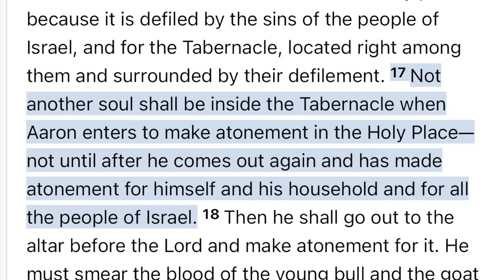Torah Portion: Pesach VII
Join Jordan  Ramsay and Tyler Utkov as they share our final Torah Portion for the Feasts of Unleavened Bread.